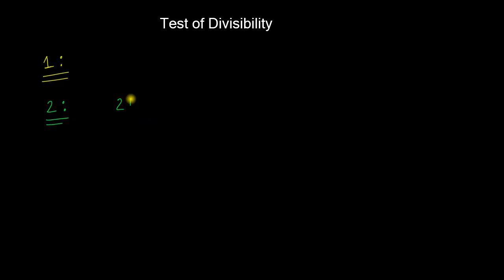Number System - Theory - কোন একটি সংখ্যা ১,২,৩,৪,৫ দিয়ে বিভাজ্য হওয়ার শর্ত কি ?